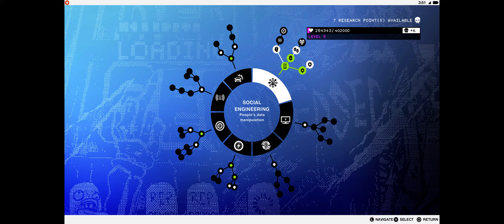Watch Dogs 2 PC Hack Invasion Dubs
The guy at the end almost had me lmao